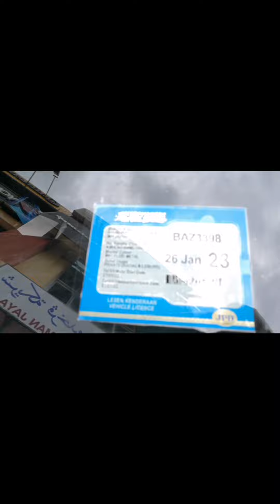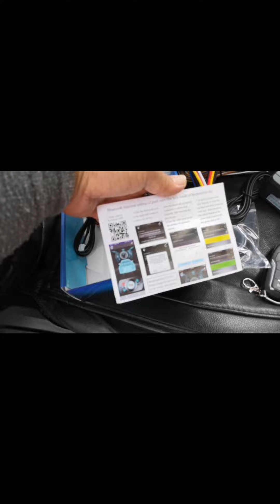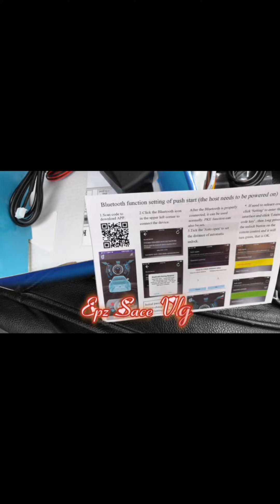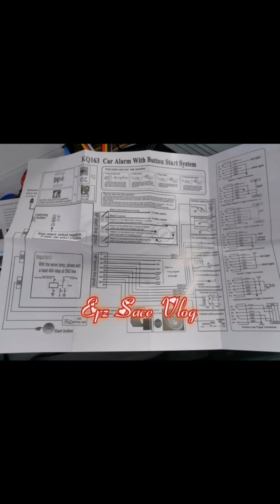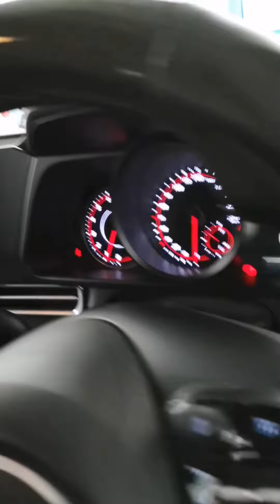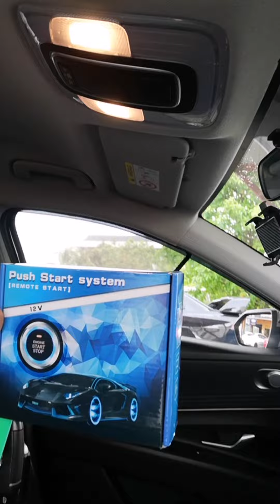HYUNDAI ELANTRA 2020. PUSH BUTTON START WITH REMOTE CONTROL TO START.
install push button start with remote start for hyundai Elantra 2020 model..
epz sace vlog